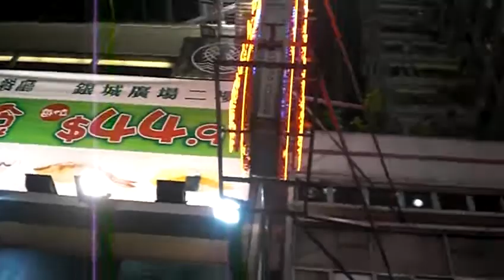Sara - 吸煙的女人